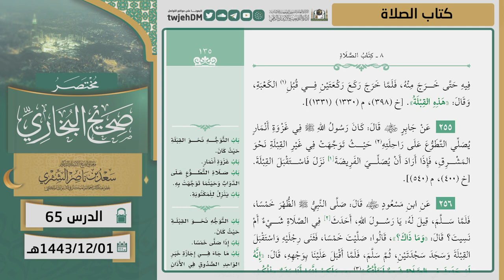65 ( مختصر صحيح البخاري | كتاب الصلاة ) لمعالي الشيخ أ.د. سعد الشثري |01-12-1443